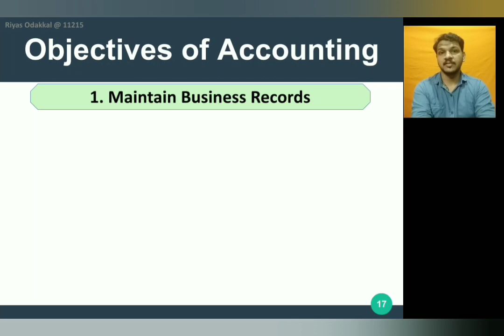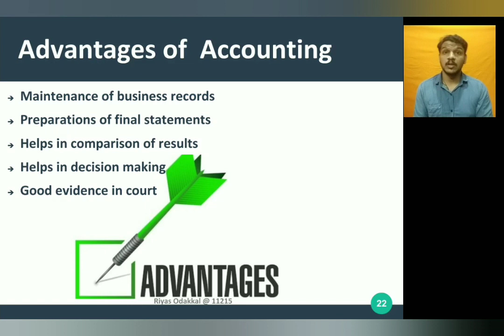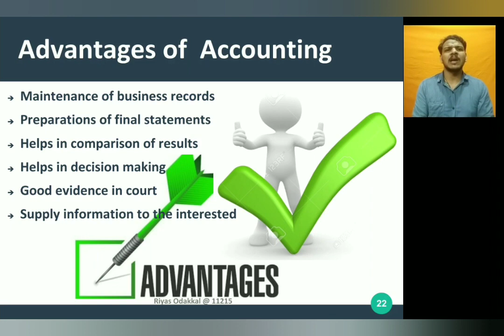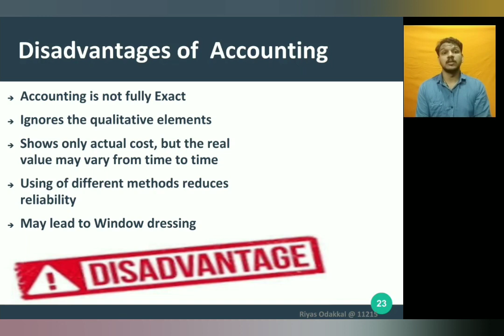Plus One Accountancy/Chapter 1/ Part_4/ Advantages & Disadvantages of Accounting